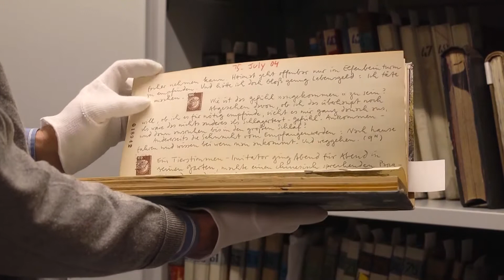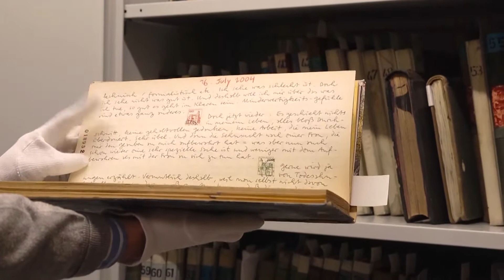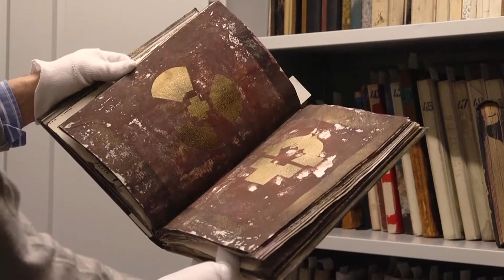Klingspor-Museum Offenbach - Dr. Stefan Soltek über Paul Stein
Der Direktor des Klingspor-Museums Offenbach, Stefan Soltek, gibt Einblick in die nachgelassenen Tagebücher des Grafikers, Malers und Schriftstellers Paul Stein (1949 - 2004).